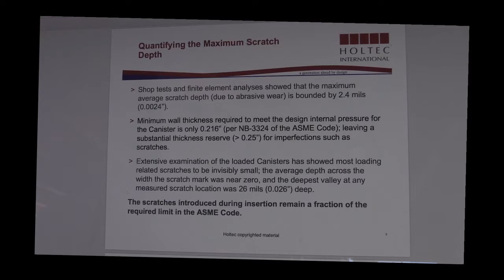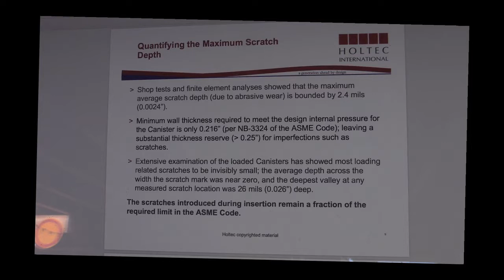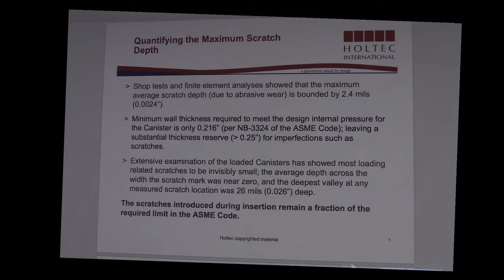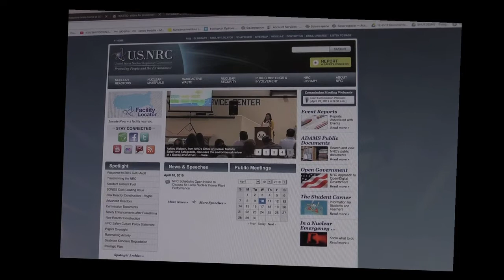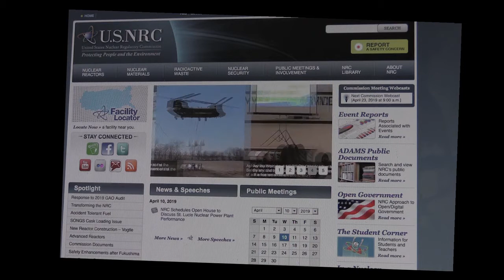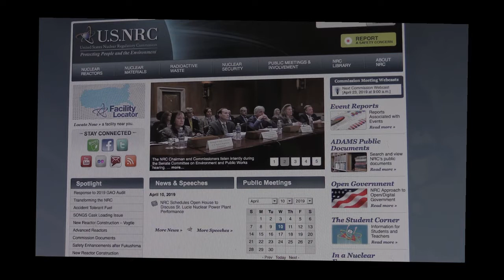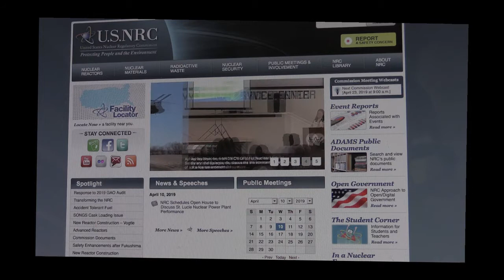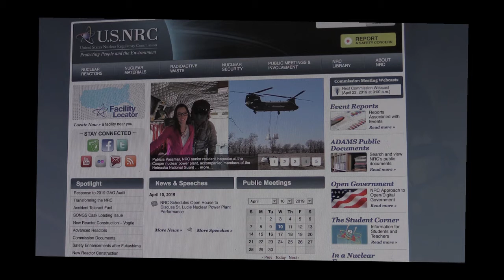Pt 3 of 3 - Holtec/NRC call on canister 'scratches' 4-10-2019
Public comments as Holtec presents its case to the NRC and the public that scratching of canisters during loading at San Onofre is not a safety issue.

Recorded as a public service.